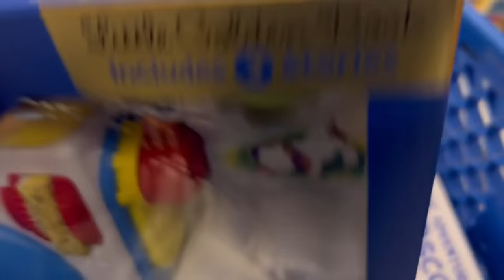WATCHING MARIAH CAREY PERFORM LIVE! + Toronto Raptors Christmas Parade and Birthday Present Shopping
✌🏻 Other channels:
Dennis - @DennisSchroder
Joel - @JoelVizion
Che - @CheyassinSecka
Maiki - @maikfischer2381

Thank you for being part of my YouTube community. 🫶🏻​